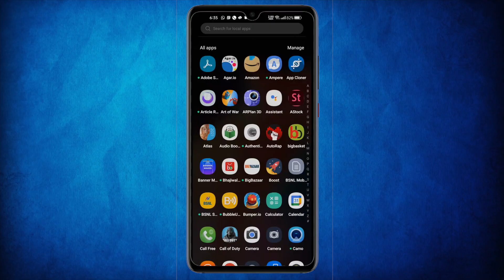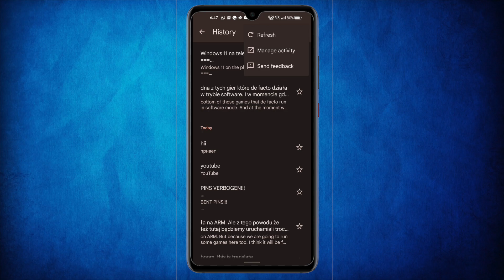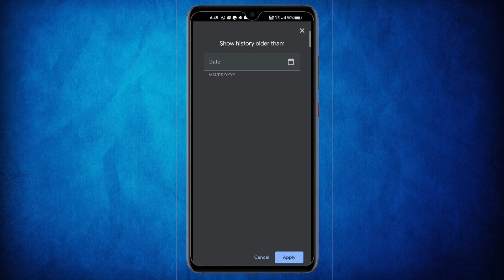Google Translate App 👍 New Save History Feature To Remember The Words You've Used Before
You can now save your Google Translate history to find the meanings of words & phrases you translate. Your saved translations sync across your devices. The Translate app syncs your history from your device to the cloud. When you’re signed in, your translations automatically save to the cloud. Here is how to backup your translation history.